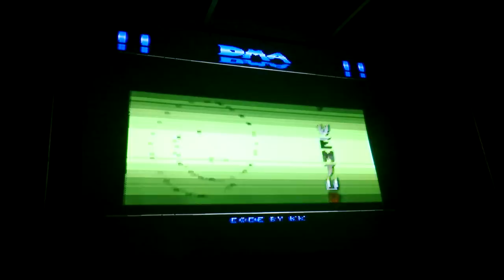Silly Venture 2k13 - VCS compo winner (Live!)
Here it is - "Ataventure" live capture from Silly Venture 2k13 by Samurai / Inter Develoment.

Long live VCS !!!